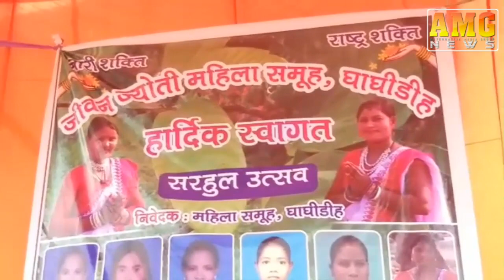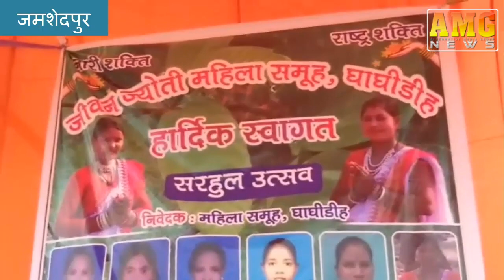AMG News Jamshedpur 18 March 2019